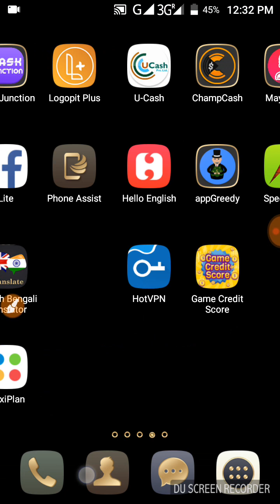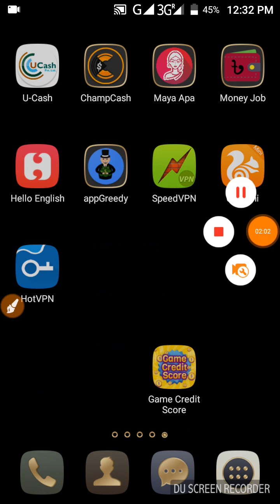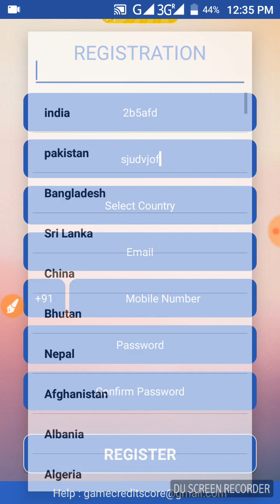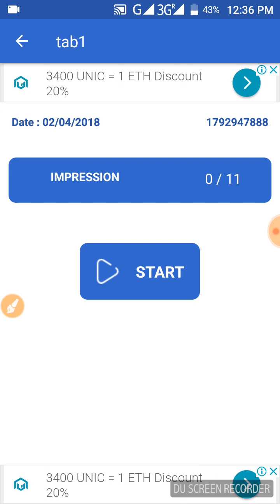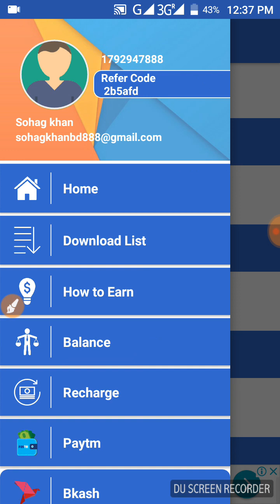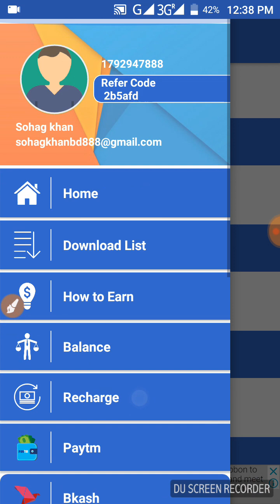আমার দেখা সেরা ফ্রি অ্যাপস প্রতিদিন ১০০ থেকে ৫০০ টাকা ইনকাম করুন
আমার দেখা সেরা ফ্রি অ্যাপস প্রতিদিন ১০০ থেকে ৫০০ টাকা ইনকাম করুন পেমেন্ট না পেলে আমি আপনাদেরকে পেমেন্ট  দিব payment  নিবেন সরাসরি coinbase ও বিকাশ

রেফারেল কোড : 2b5afd
রেফারেল কোড : 2b5afd
রেফারেল কোড : 2b5afd
রেফারেল কোড : 2b5afd